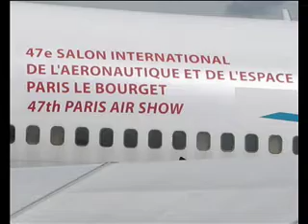Airbus A380, Salon du Bourget, 24 June 2007, Paris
Presentation of the Airbus A380 airplane, last day of the Salon du Bourget, in Paris, june 2007. Weather was rather uncertain. It was the first time I was shooting at a plane with my camera !.